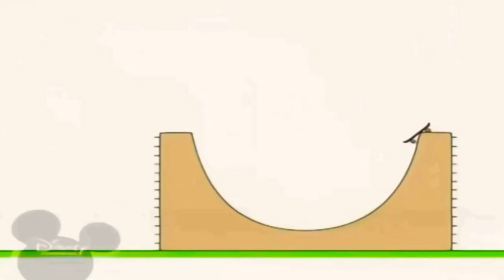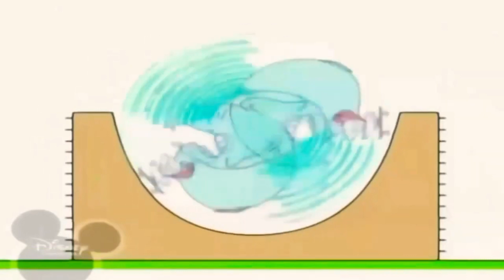17 грудня 2022 р.